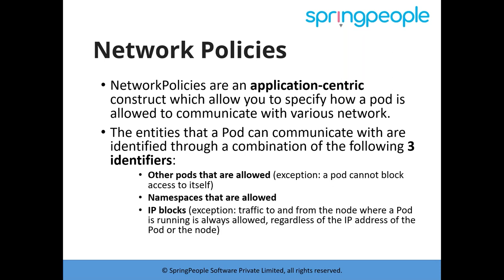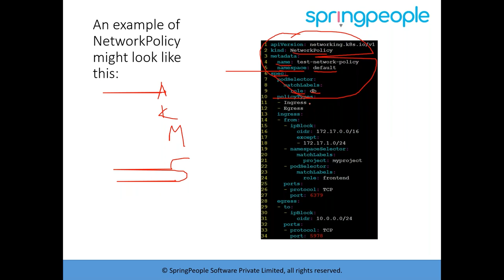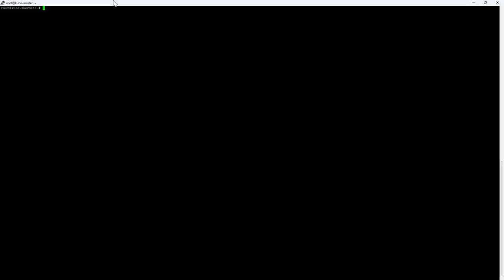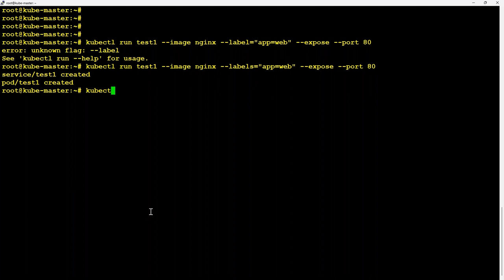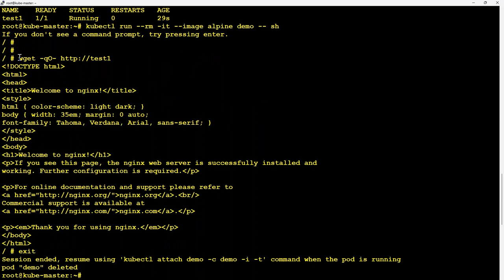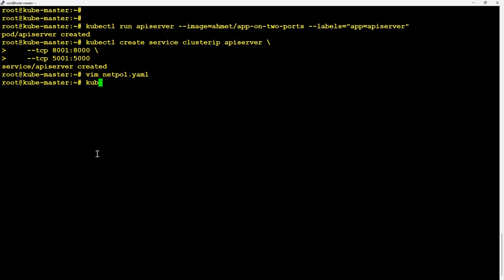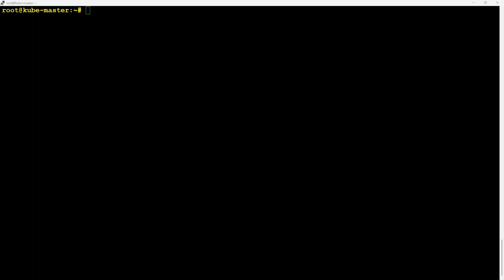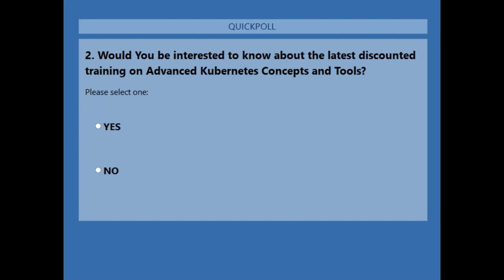ADVANCED KUBERNETES CONCEPTS AND TOOLS - SPRINGPEOPLE